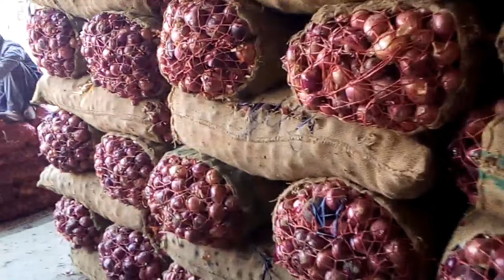پیاز تازہ ریٹس اسلام آباد سبزی منڈی Onion Price Today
In this video, we bring you the latest updates on onion prices in Islamabad's vegetable market, Sabzi Mandi. Stay informed about the current onion rates to make the best choices for your kitchen. Explore the fluctuations and trends in onion prices today.

You're Quries:
onion price today
onion price today in pakistan
onion price in pakistan
onion price
onion price today punjab
onion price news today
onion price prediction 2023
onion price in dubai today
onion rate
onion rate today in pakistan
onion rate in india
onion rate today delhi
onion rate today hyderabad
onion rate in dubai
onion rate today in mumbai
onion rate in future
onion rate prediction
onion rate hyderabad
onion rate in punjab
onion rate today indore
onion rate in maharashtra today
today onion rate
today onion price
today onion market price
today onion rate in hyderabad market
today onion market rate
today onion
today onion mandi rate
today onion price in india
today onion kanda market live
today onion wholesale rate
today onion market
today onion rate in nashik market
today onion rate indore mandi
today onion news
islamabad sabzi mandi
islamabad sabzi mandi rate list today
islamabad sabzi mandi today news
islamabad sabzi mandi wala
islamabad sabzi mandi boli
islamabad sabzi mandi live
islamabad sabzi mandi 2023
islamabad sabzi mandi business
islamabad sabzi mandi today
islamabad sabzi